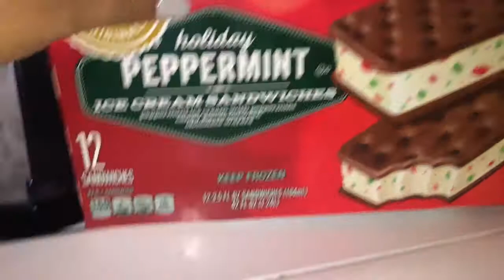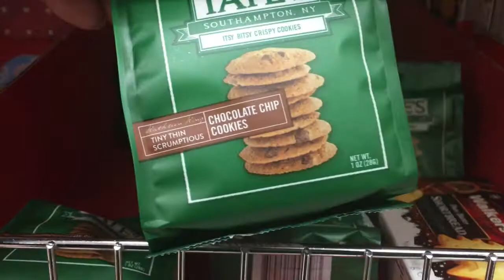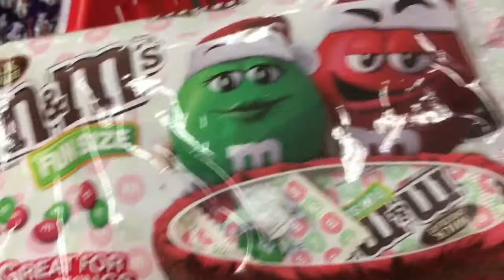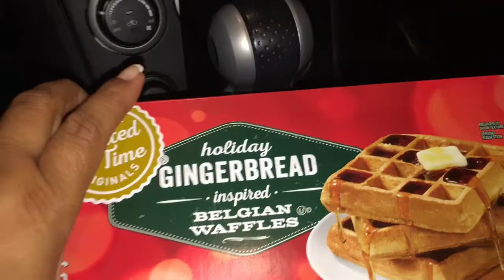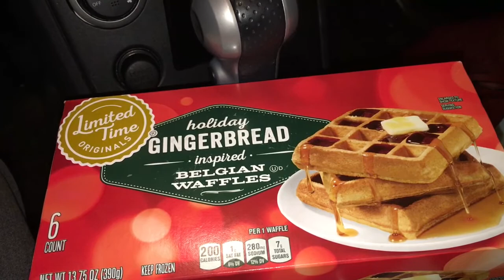Vlogmas-Sweet Treats🍫🍪🍦🍰🎄🎅🏾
Ok this is a SINFULLY Sweet vlog!!!  Just sharing some yummy treats for the season! I will do another vlog when I bake the cookies! (Do you hear Family Feud, AGAIN?!)  LOL